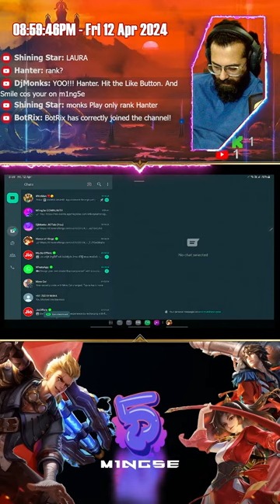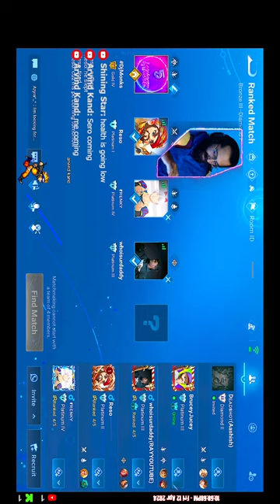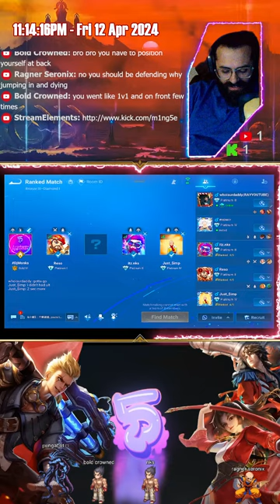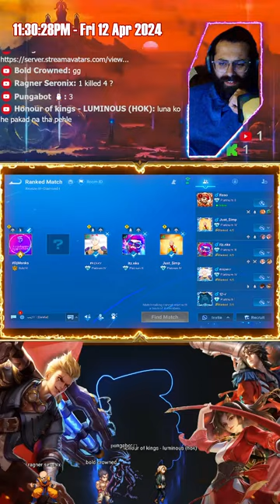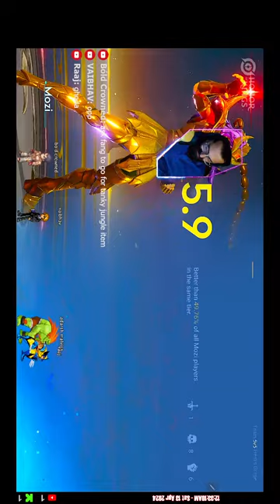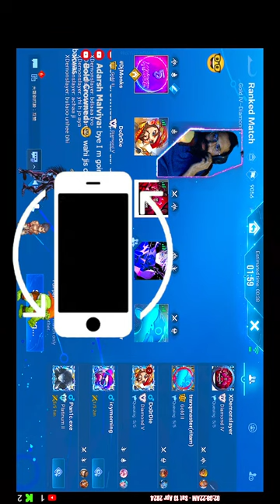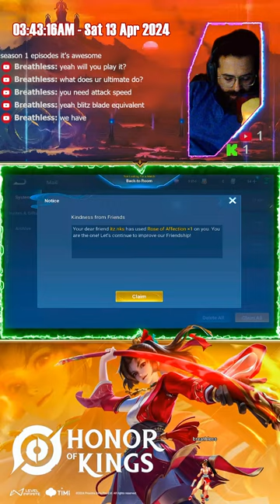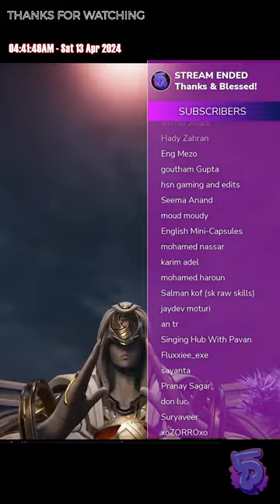#84 - VERTICLE UPDATE/SEASON | APRIL 2024 | UI | Garo | Honor of Kings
NEW Achievement system , more account progression , New UI , Garo , NEW RANK
Install honor of kings for India. As the game has not been launched for INDIA as of now. It has only launched for South Asia. "Minus-India"
All available methods.

VPN | WithouVPN | International account | Without International Account | APK METHOD | APK PURE METHOD | All methods explained.

M1ng5e = mingle
[ˈmɪŋɡ(ə)l] VERB: